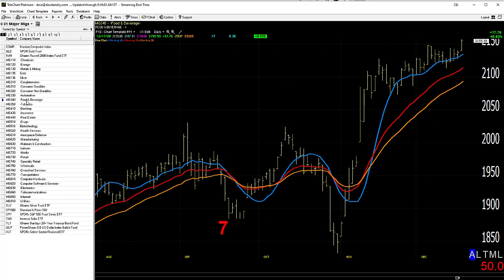12/18/20 Dave Landry's Market In A Minute-Follow, "As I Preach..."